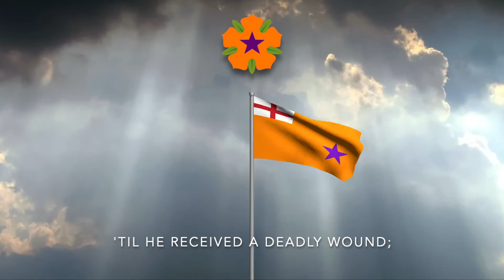Northern Irish Patriotic Song - "The Battle of Garvagh"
Flag: Flag of the Loyal Orange Institution (c. 1795-Present); "Orange Standard"
Emblem: Emblem of the Loyal Orange Institution (?-Present)